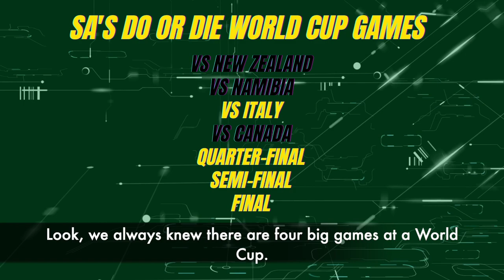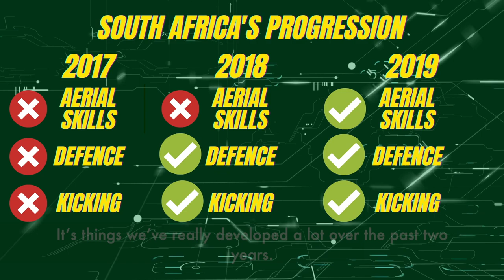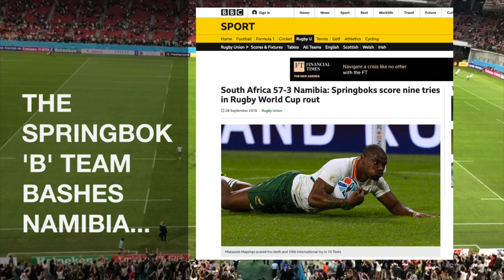RWC 2019 Springbok Reflections | Episode 2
The RWC 2019 Springbok Reflections docuseries was shot and produced by Jon Cardinelli. It provides a fun, on-the-ground account of the Springboks' successful World Cup campaign in Japan.

Episode 2 includes short interviews with Springbok head coach Rassie Erasmus, assistant coach Matt Proudfoot, flyhalf Elton Jantjies, and a few fans who travelled across the world to watch the ‘African derby’ in the City of Toyota.